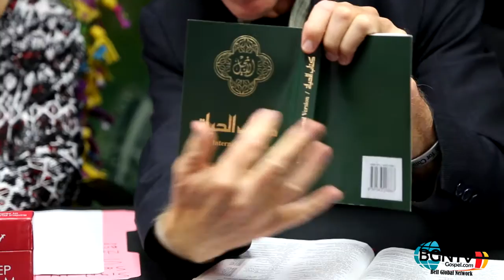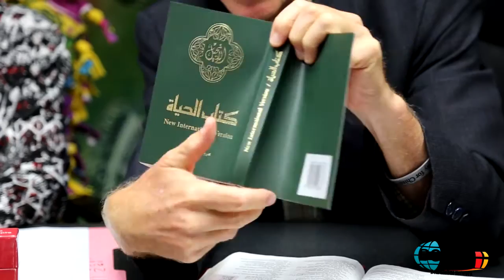Selah | Charlotte Holland | Missionary John A. Koski | January 22, 2017